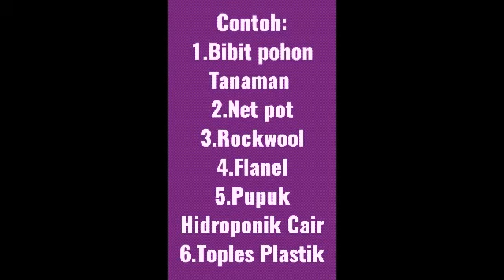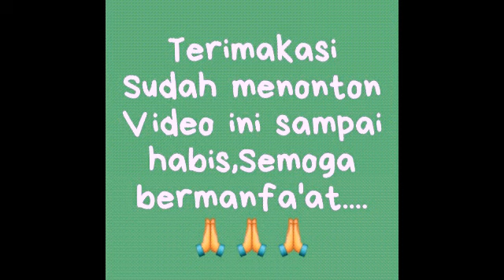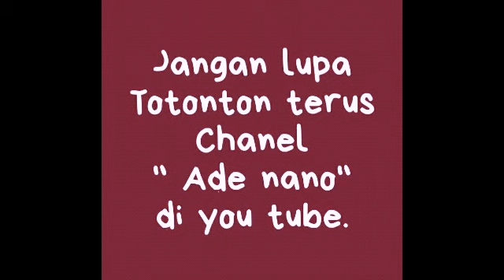Tips Cara Membeli Bahan & Alat Tanaman Hidroponik Secara online dengan Mudah.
Simple,praktis,enggak perlu Repot2 keluar rumah,cukup menggunakan hp ,pesanan dateng di anter kerumah.